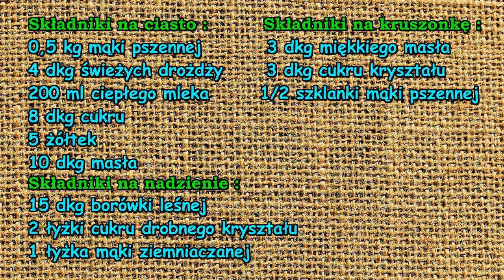Drożdżowe '' jagodzianki ''.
Drożdżowe jagodzianki robiłem po raz pierwszy w tym roku. Przepis jest naprawdę godny polecenia. Drożdżówki są mięciutki, długo zachowują świeżość. Zamiast świeżych owoców borówki leśnej możemy dodać np. dżemu z tych owoców, trzeba tylko wymieszać go z mąką ziemniaczaną, aby nie puszczał soku podczas pieczenia.

 Składniki na ciasto :
0,5 kg mąki pszennej
4 dkg świeżych drożdży
200 ml ciepłego mleka
8 dkg cukru
5 żółtek
10 dkg masła
 Składniki na nadzienie :
15 dkg borówki leśnej
2 łyżki cukru drobnego kryształu
1 łyżka mąki ziemniaczanej
  Składniki na kruszonkę :
 3 dkg miękkiego masła
 3 dkg cukru kryształu
 1/2 szklanki mąki pszennej

 W filmie wykorzystałem zdjęcie wykonane przez : Alexas_Fotos z Pixabay. Pixabay jest społecznością kreatywnych osób, rozpowszechniającą wolne od praw autorskich obrazy, pliki wideo oraz pliki z muzyką. Wszelka zawartość jest udostępniona pod Licencją Pixabay, pozwalającą na użycie ich bez pytania i bez przypisywania autorstwa, nawet w celach komercyjnych.

Muzyka : Biblioteka audio YouTube ; tytuł utworu : Spanish Rose